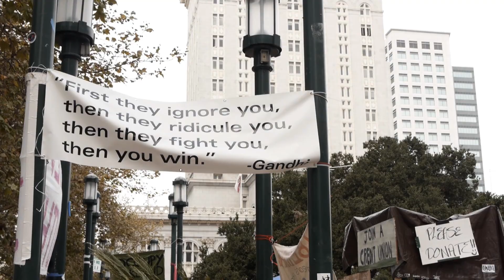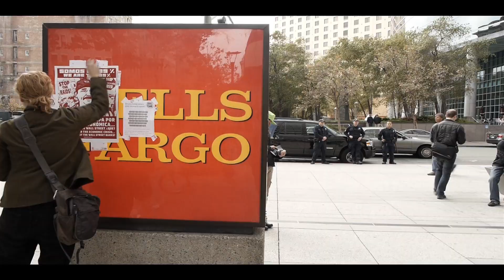Occupy Oakland / Wells Fargo Protest, Nov. 4-5 2011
Kraig Fujii went to Oakland to document the Occupy movement on November 4th and 5th, 2011. This short video is his perspective on the events.